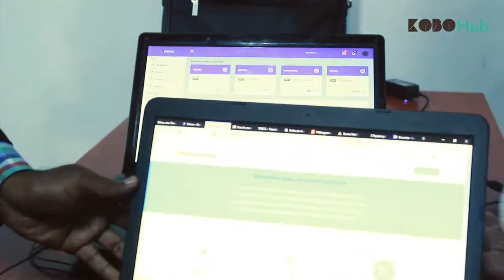INGENIOUS CITY : Visite de Herman DE CROO